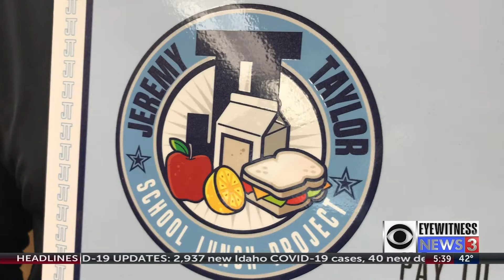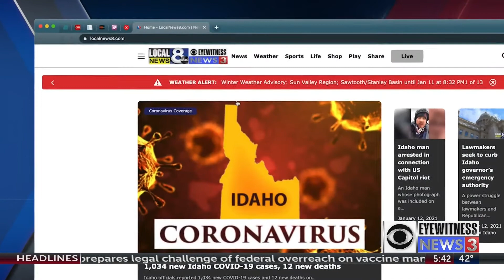Pay It Forward: Jeremy Taylor School Lunch Project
This Pay It Forward is a double. The Jeremy Taylor School Lunch Project raises funds to payoff school lunch debt in area school districts. We surprise him with the cash, but he pays it forward directly to a school district.